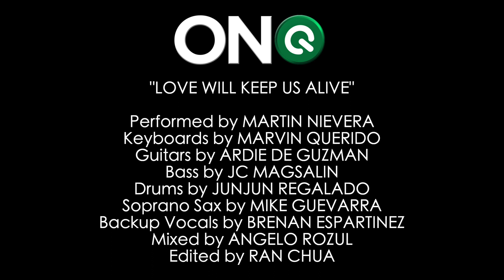Love Will Keep Us Alive -- Martin Nievera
"Love Will Keep Us Alive"

Performed by MARTIN NIEVERA
Keyboards by MARVIN QUERIDO
Guitars by ARDIE DE GUZMAN
Bass by JC MAGSALIN
Drums by JUNJUN REGALADO
Soprano Sax by MIKE GUEVARRA
Backup Vocals by BRENAN ESPARTINEZ
Mixed by ANGELO ROZUL
Edited by RAN CHUA